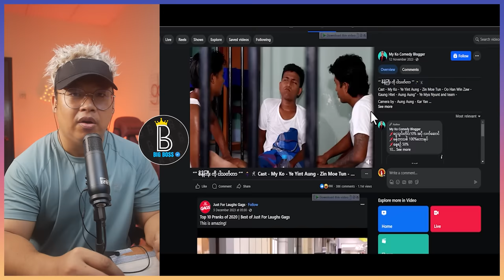စိန်ကြီးကို သတ်တဲ့ တရားခံ မိပီ